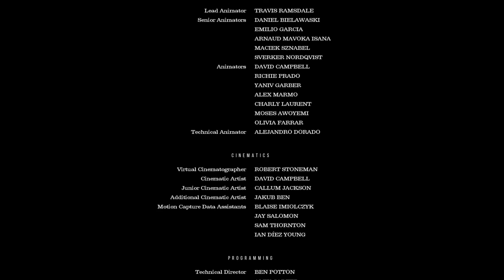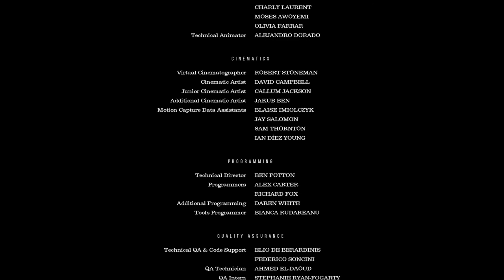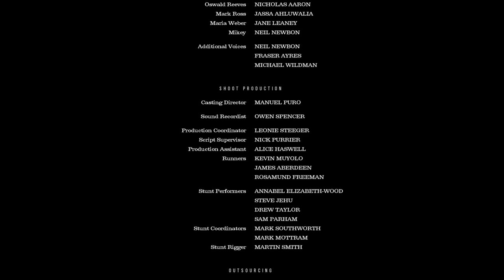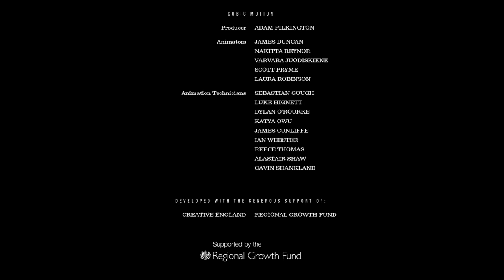Chapitre 5. Let's play LA PLANÈTE DES SINGES. PS4 pro en direct de benjanicisse89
Pour vous présentez cette chaîne nous sommes deux a publié.
Nous sommes des gamers relax et qui adore les jeux vidéos  et malgré nos travail et notre vie familial nous passons toujours du temps dedans.

Nous jouons sur PS4 et nous allons vous proposez pas mal de nouveaux jeux en passant par des gros titres comme des jeux indépendant.
Nous allons également faire des lives découvertes sur certain jeux en solo, vous faire découvrir comme débloquer certain trophée et pourquoi pas des déballages de coffret collector de certain jeu.

Retrouvez nous vite sur la chaîne  YouTube mais aussi notre groupe Facebook, enfin si vous êtes autant passionnée que nous.